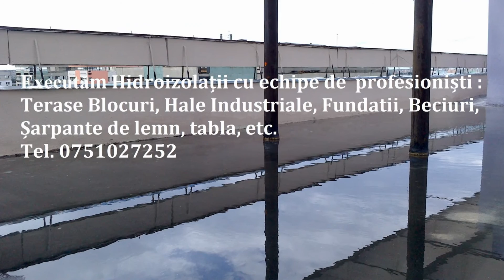Hidroizolatii Pitesti Arges